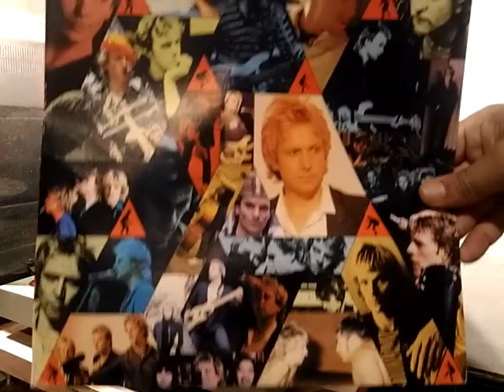The Police / Zenyatta Mondatta / A&M Records 1980